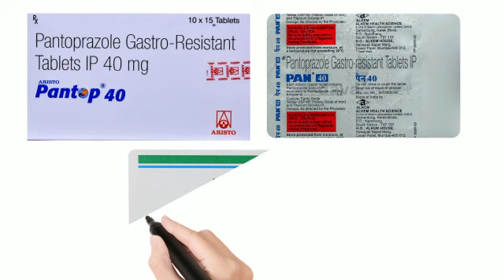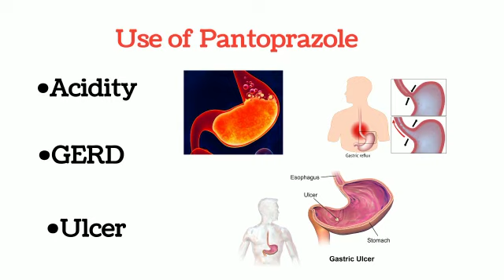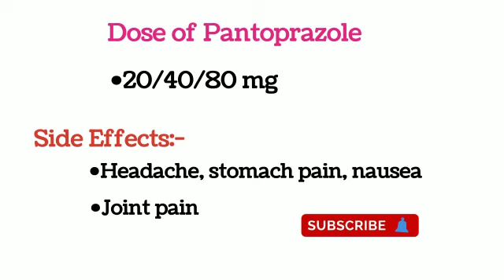गैस और एसिडिटी की बेस्ट दवा | Pantoprazole | best medicine for gas and acidity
Pantoprazole is a proton pump inhibotor which prevent secretion of HCL in stomach.